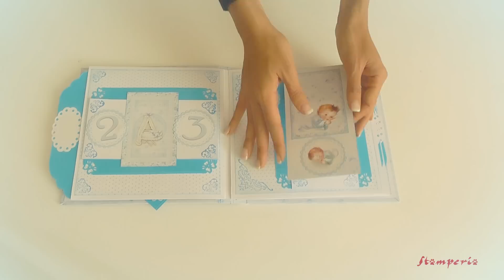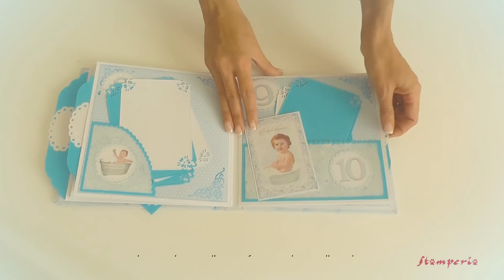Scrapbooking Album Baby Boy